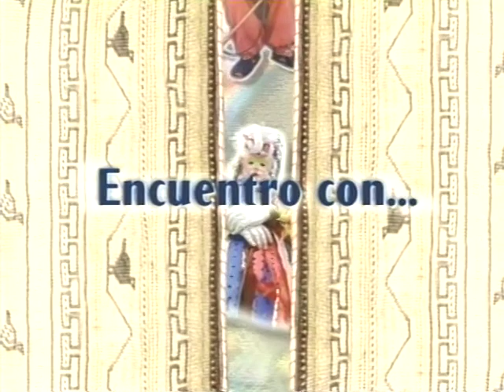Encuentro con... Danzas y contradanzas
Programa producido por la Fundación Bigott (1985)

Los documentales "Encuentro con..." constituyen la serie televisiva de tradiciones y cultura popular más recordada de Venezuela. Desde 1981, estos programas han documentado manifestaciones, cultores, grupos y celebraciones que forman parte de nuestra riqueza musical y danzaría. En esta colección, usted tendrá la oportunidad de recordar estos documentales que marcaron tendencia en la televisión nacional. Celebraciones, manifestaciones y la trayectoria de músicos populares, cultores, intérpretes y ejecutantes que han sido transmisores, en el espacio y en el tiempo, de una herencia que no ha desaparecido, han sido inmortalizados a través de estos audiovisuales, dejando una huella indeleble en la memoria de los venezolanos.